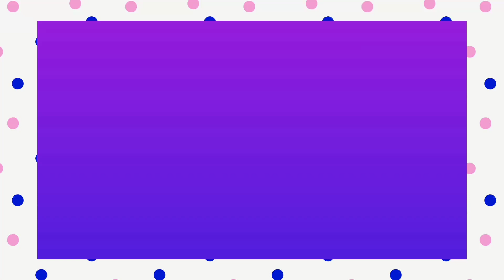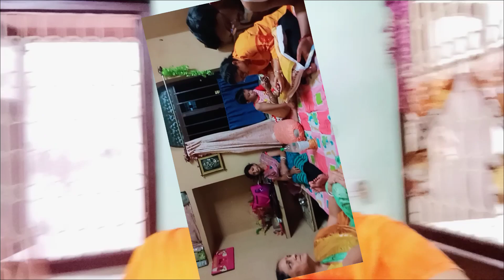ll Dinner e banalam torka ll torka recipe ll brishti jonno bazar jata parlam na ll